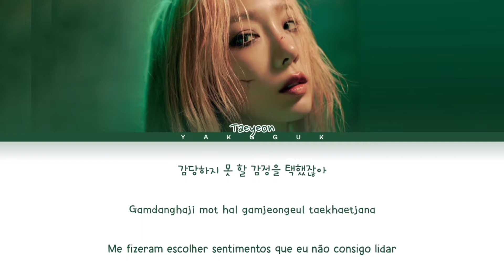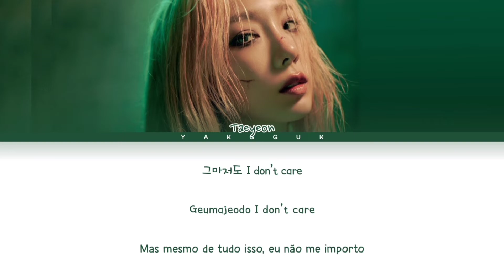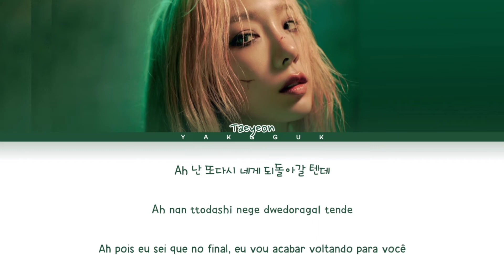TAEYEON - Can’t Control Myself [color coded lyrics Han/Rom/PT-BR]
❥︎Artista: TAEYEON
❥︎Álbum: [Single] Can’t Control Myself
❥︎Dia: 31/03/2022